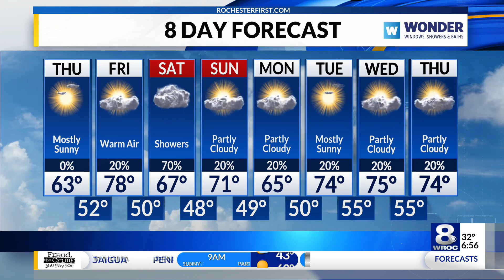Sunrise Smart Start: PGA frost delay, SUNY migrant housing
Stay up to date on the latest headlines in today's Sunrise Smart Start for Thursday, May 18, 2023.